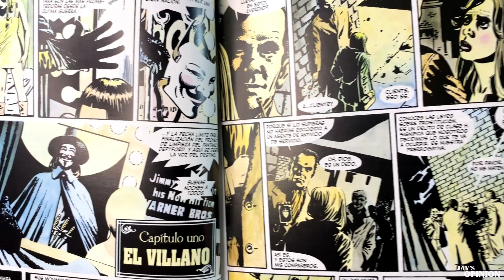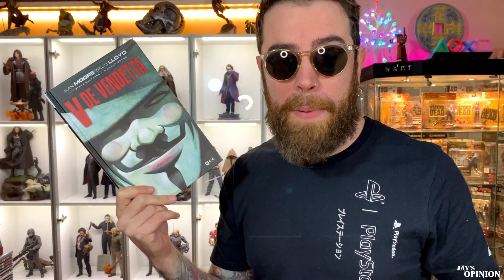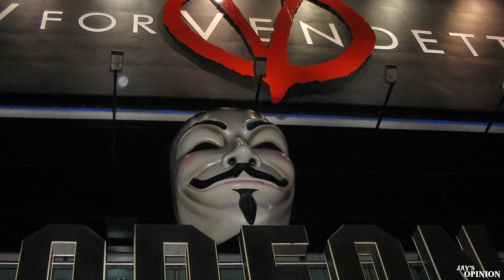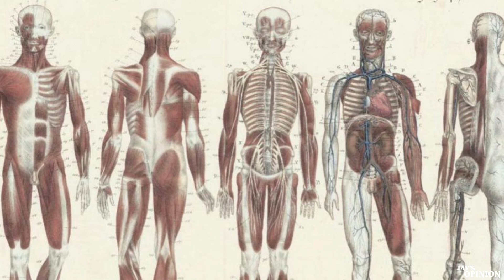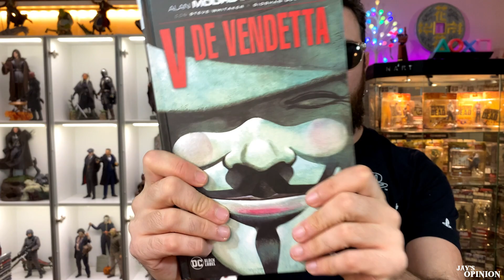22 CURIOSIDADES de "V DE VENDETTA"🌹(2005)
Hey que passs...llegamos a una película épica que nunca había visto, V DE VENDETTA. En el siguiente vídeo compartiré con vosotros mis opiniones sobre la película y el cómic, además de comentar 22 curiosidades sobre el rodaje del film.

→ Watch: • InfiNoise - Bring...  ​​​​​​​​​​​